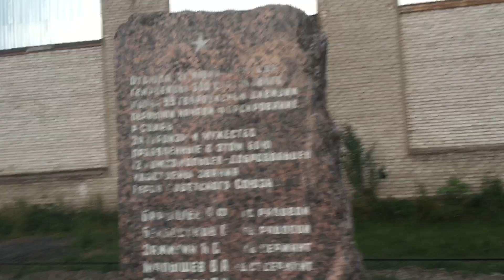Лодейное поле, памятник / кенотаф жертвам войны / Свирь, форсирование реки, Финская война, Финляндия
08:02 - Майнильский инцидент, Майнило / Mainila, Выборгский район, Ленинградская область

25:35 - Терийоки / Terijoki, Зеленогорск, Ленинградская область

33:32 - Линия Маннергейма

38:58 - Битва на реке Тайпале / Taipaleenjoki

01:14:40 - Сумма-Хотинен, Линия Маннергейма / Выборг фин. Viipuri
Тайны Финской войны (2002) - Talvisota, война 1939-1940, Финляндия, Карелия
18 июл. 2021 г.
Vergangenheitsbewältigung

Syksyllä 1939 Suomi ja Neuvostoliitto kävivät neuvotteluita Karjalankannaksen rajasta. Neuvostoliitto esitti uutta rajaa vedettäväksi lähelle Viipuria. Suomalaiset olivat valmiita tarjoamaan lähinnä rajan oikaisuja

Neuvostoliitto erotetaan Kansainliitosta, Oki Räisäsen pilapiirros Helsingin Sanomissa

Атаки и наступление Красной Армии 30 ноября - 22 декабря 1939 г

Kaatuneita neuvostosotilaita ja tuhottua kalustoa Raatteen tiellä

Sodan loppupuolella 12. divisioonan esikunnan suojana kevyt ilmatorjuntatykki Vanhassa Loimolassa

Pikakivääri asetettu suksien päälle Nisalahdessa Viipurinlahden länsirannalla

Neuvostoliitolle luovutetut alueet Moskovan rauhansopimuksessa 1940

Kasapanoksilla tuhottu T-26-hyökkäysvaunu Oinalan lohkolla

Kaatuneita neuvostoliittolaisia joulukuussa 1939

Norjalaisia vapaaehtoisia Pohjois-Suomessa 1940

Sankarihautajaiset Joensuussa 19. toukokuuta 1940